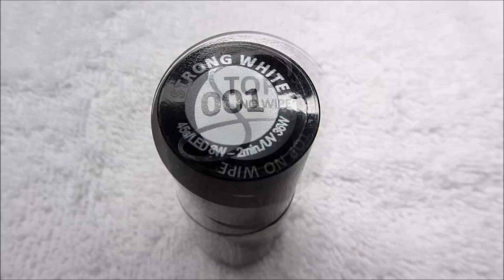Jak zrobić oszronione paznokcie? - Szron syrenka, sweterek - Christmas nails